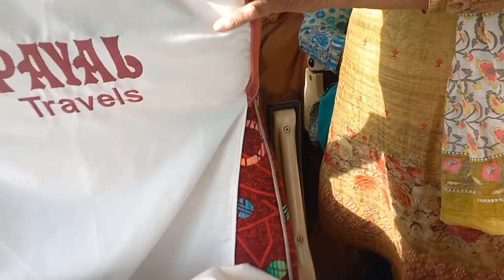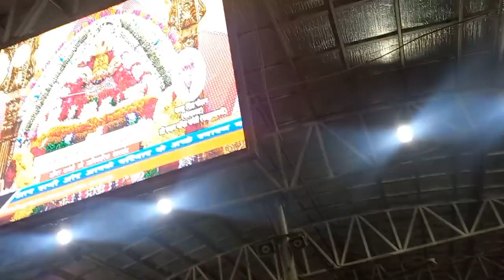खाटू श्याम जी के दर्शन